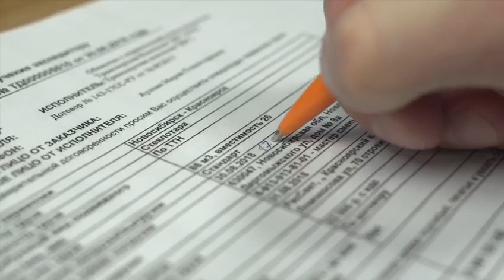Транспортная компания "ЯН"